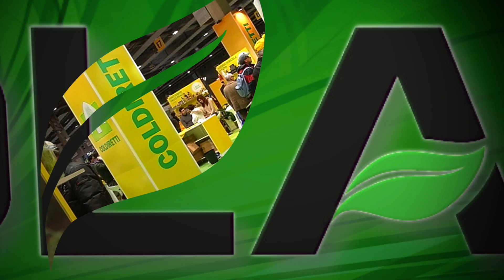fieragricola2016 ESPOSITORI New Holland